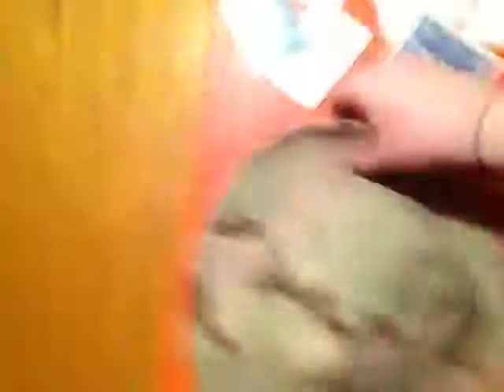New Clothes!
Sorry I posted this a day late, but I DID record it on time! GamerTag: Panda Bearsable